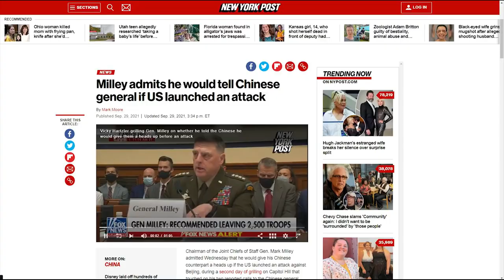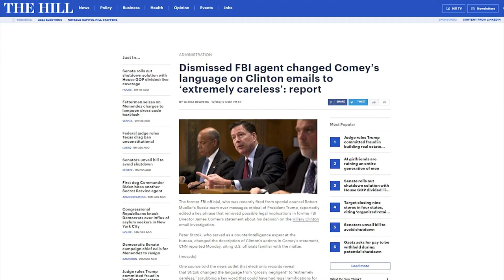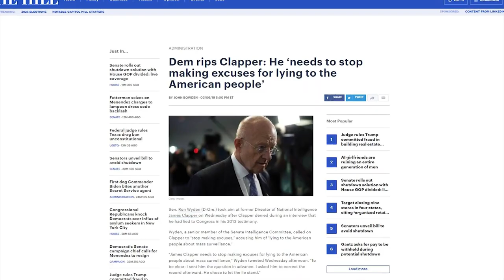LOL: CNN & James Clapper FREAK OUT About Trump's REVENGE